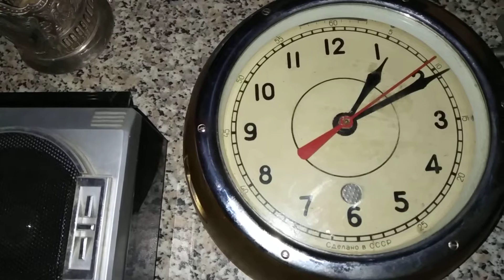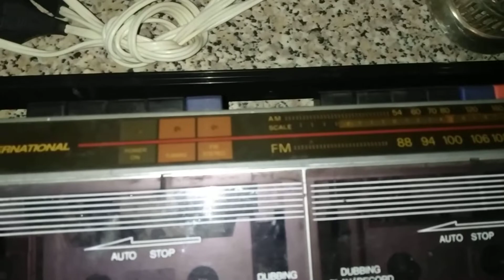ЧАСЫ КАЮТНЫЕ. МАГНИТОФОН. ПОДСТАКАННИК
- Обучение Антиквариату
аккордеон, патефон, барахолки, мундштуки, брелки, фарфор, посуда, ордена, скупка, аукцион, ломбард, часы, часы СССР, часы наручные, часы карманные
- Барахолка
- Винтаж
- Марьяж
- Металлоискатель